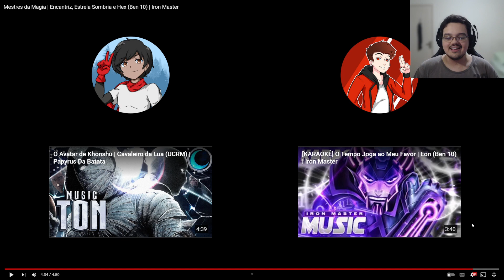REACT do Rap Mestres da Magia | Encantriz, Estrela Sombria e Hex (Ben 10)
eact do novo rap do Iron Master Mestres da Magia | Encantriz, Estrela Sombria e Hex (Ben 10)